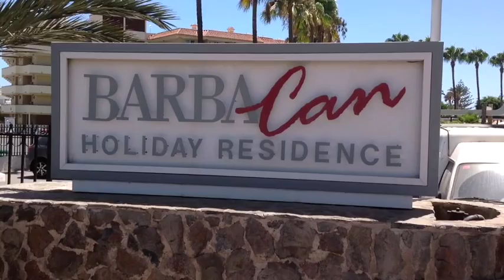Sol Barbacan - Playa del Ingles - domein